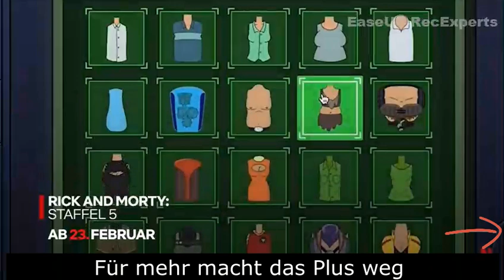Neu im Februar auf Netflix